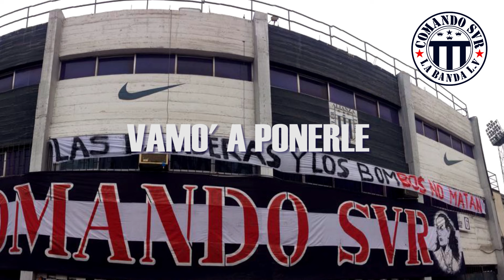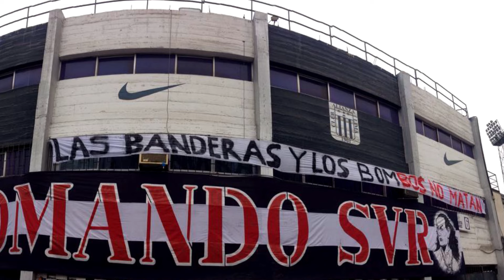Alianza Lima, Mi Locvra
LA BANDA - COMANDO SVR
CANCIÓN : EVIDENCIAS